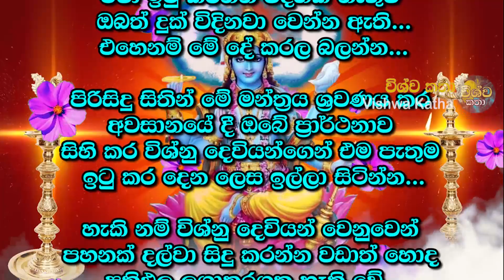Sree Vishnu Deviyo || හිතේ තියෙන් ඕනි ප්‍රාර්ථනාවක් ලේසියෙන්ම ඉටු කරගන්න || Vishnu Dewa Kannalawwa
හිතේ ප්‍රාර්ථනාවන් ගොඩක් තියාගෙන් ඒවා ඉටු කරන්න විදිහක් නැතුව ඔබත් දුක් විදිනවා වෙන්න ඇති...එහෙනම් මේ දේ කරල බලන්න...පිරිසිදු සිතින් මේ මන්ත්‍රය ශ්‍රවණය කර අවසානයේ දී ඔබේ ප්‍රාර්ථනාව සිහි කර විශ්නු දෙවියන්ගෙන් එම පැතුම ඉටු කර දෙන ලෙස ඉල්ලා සිටින්න...හැකි නම් විශ්නු දෙවියන් වෙනුවෙන් පහනක් දල්වා සිදු කරන්න වඩාත් හොද ප්‍රතිඵල ලගාකරගත හැකි වේ...

ඔබ සැමට විශ්නු දෙවි පිහිටයි!